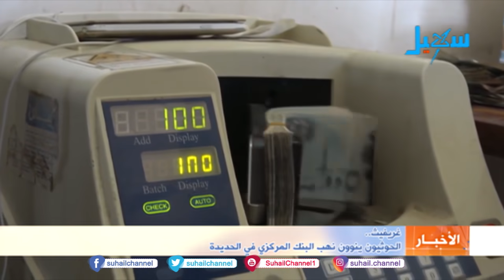غريفث .. الحوثيون ينوون نهب البنك المركزي في